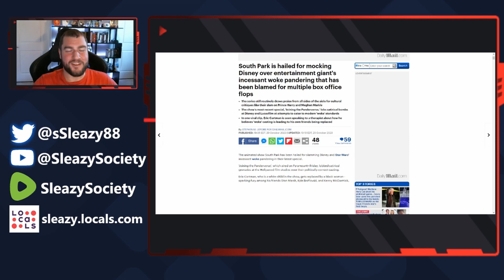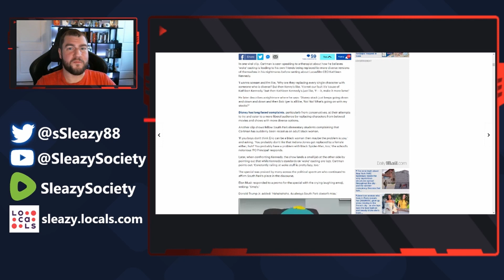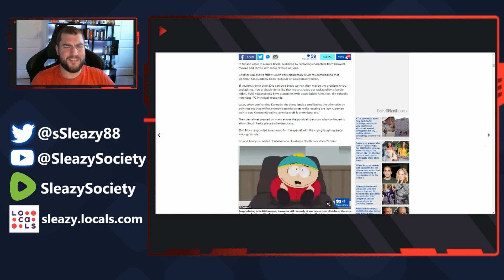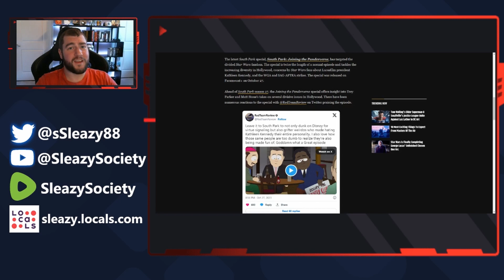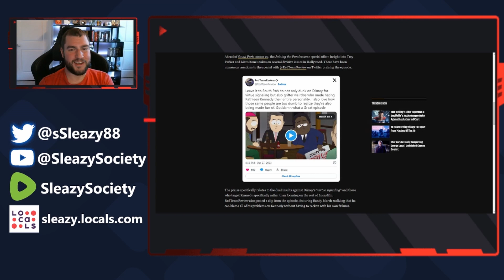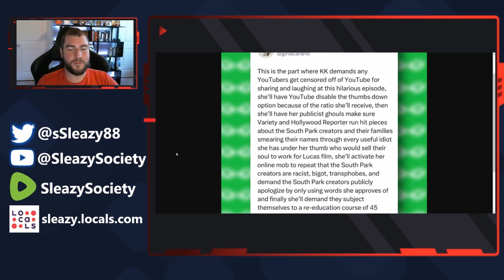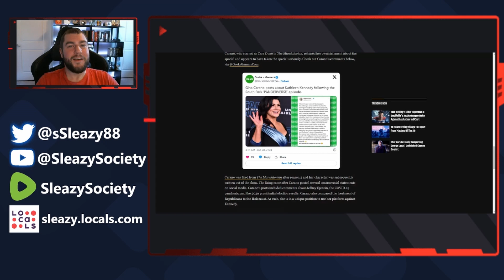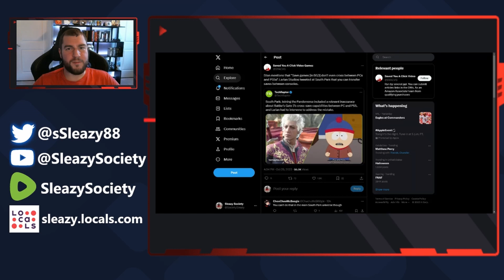South Park Panderverse Scandal Leftists and Game Studios Erupt in Fury!